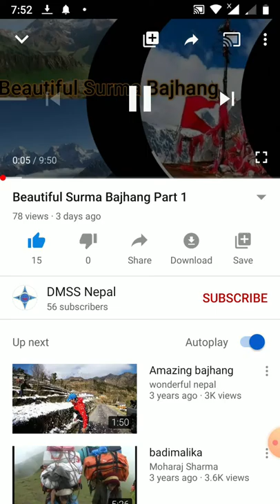RAMAROSHAN-LAKE ACHHAM, NEPAL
Location:- Ramaroshan, Achham